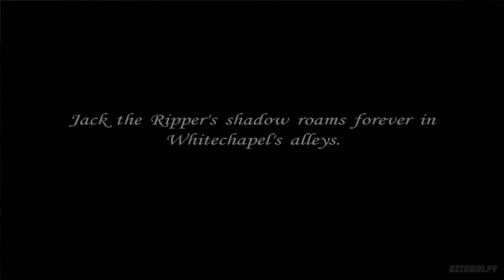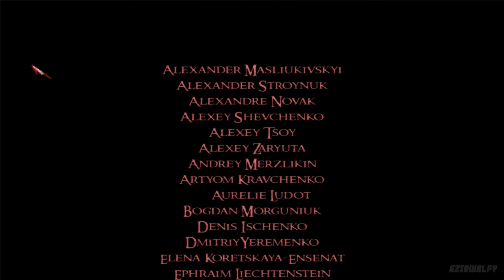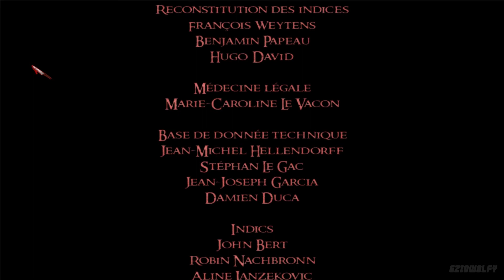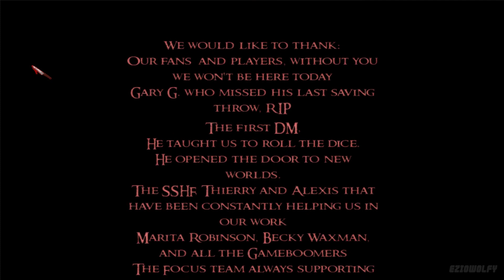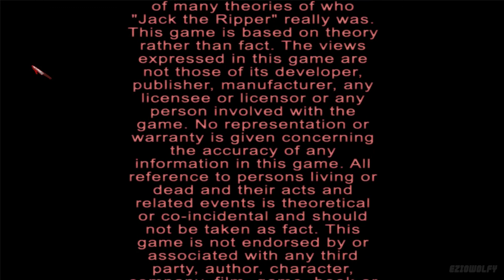Sherlock Holmes Versus Jack the Ripper - Walkthrough 12